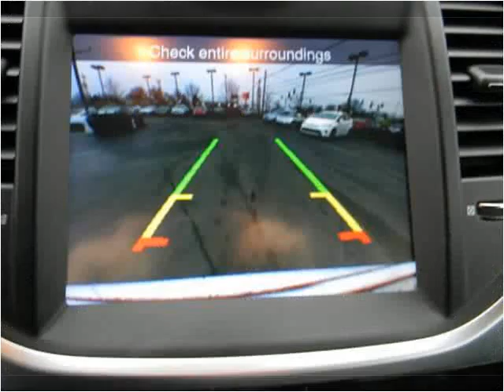2011 Chrysler 300 Used Cars Louisville KY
This 2011 Chrysler 300 is available from Craig and Landreth En Español.